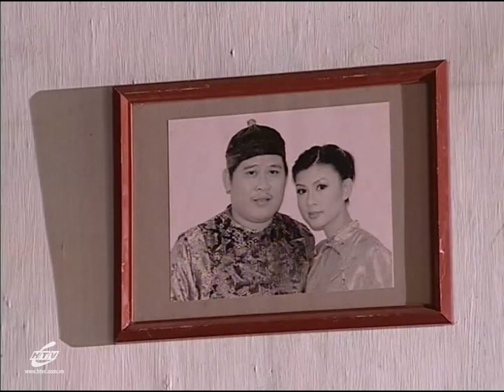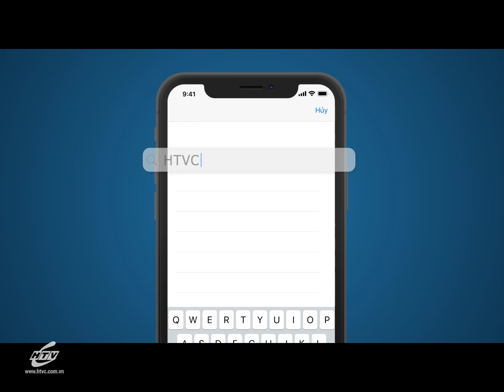Một Thời Biến Động - Tập 12 | Miền Đất Phúc | HTV Phim Tình Cảm Việt Nam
Xem Tivi trực tuyến tại HPLUS (HTVC):
✅ Web / Wap mobile :
► Smart TV /STB : Tải HTVC for Android TV